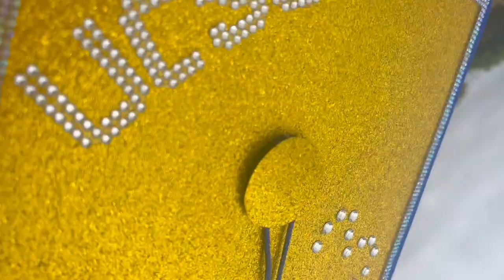Thaddaeus Mammo UCSC 23' Commencement Speech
MarathonMilestones I deliver a speech about the meaning of humanity.

Much love and respect to you for tuning in.

I'm here to share the inner journey of life with you all through outer-world experiences as I envisage new destinations. Our lives are a journey so let's enjoy the ride to our destinations and let the spirit guide us.

One Love & Amesgnalew